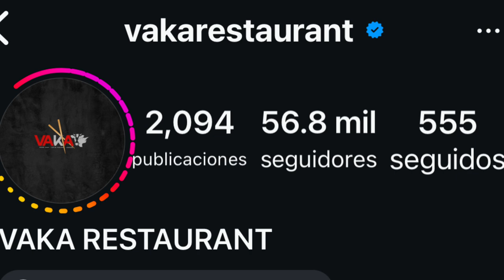Candy flow se faja a golpe en cabina Figueroa Agosto da detalles exclusivo de Carolin Aquino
Candy flow se faja a golpe en cabina Figueroa Agosto da detalles exclusivo de Carolin Aquino ,yailin  , caso Abel Gonzalez y mas hoy martes de farándula extrema en hackeo radio show